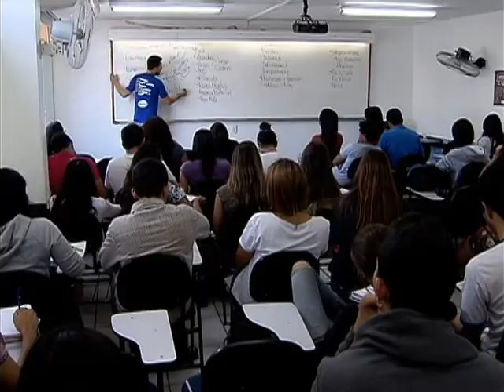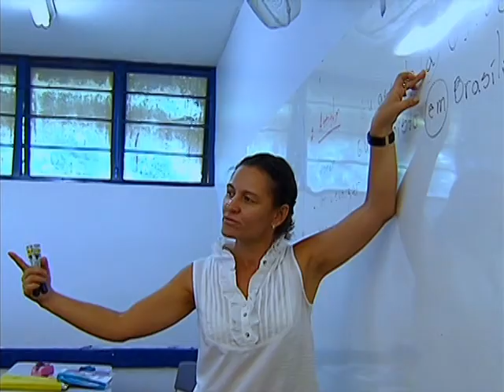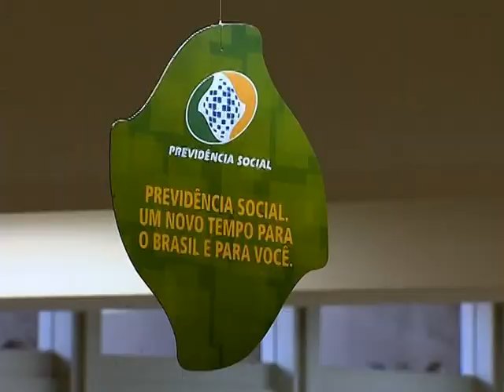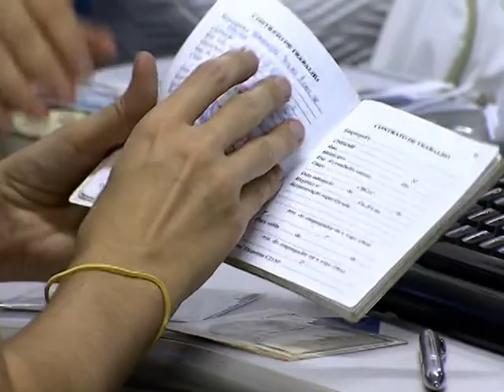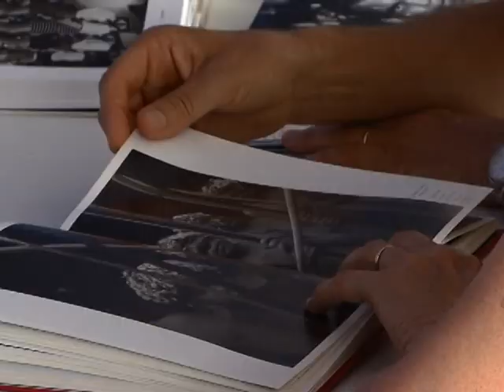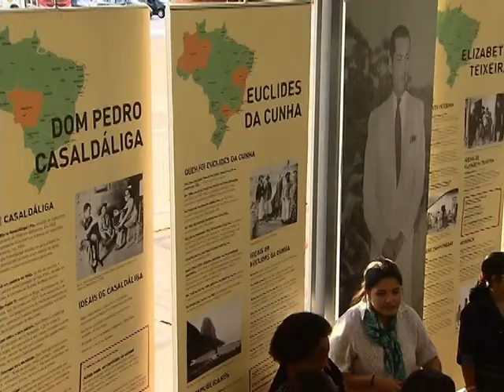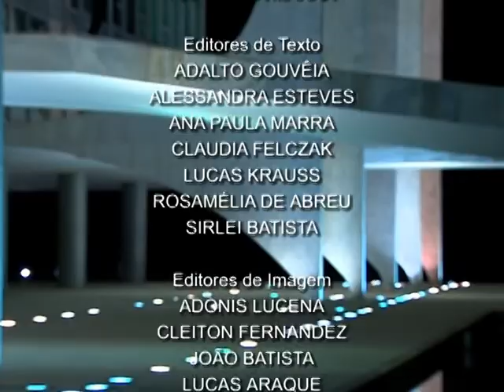Jornal NBR NOTÍCIAS na íntegra - 5 de agosto